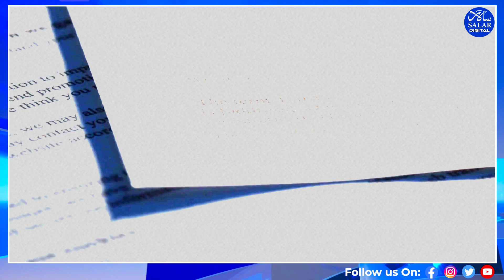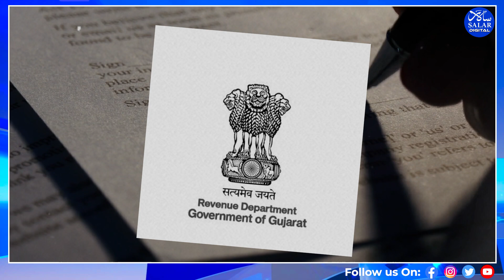108 hectares of grazing land taken back from Adani Group, Gujarat Government tells HC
108 hectares of grazing land taken back from Adani Group, Gujarat Government tells HC

On July 5th, the Gujarat government informed the High Court that it would reclaim 108 hectares of 'gauchar' (grazing) property handed to an Adani group business in 2005 near Mundra port in Kutch District.
The government’s decision came 13 years after residents of Navinal Village filed a Public Interest Litigation in the High Court challenging the decision to allot 231 acres of Gauchar property to Adani Ports and SEZ Limited.
Though the State Revenue department made the allotment in 2005, the villages learned about it in 2010 when Adani Port and Special Economic Zone (APSEZ) began fencing the gauchar land it had acquired.
As per residents, only 45 acres of grazing land was given to the village, while APSEZ was given 231 out of 276 acres. They also claimed that the move was illegal as the village already had a shortage of grazing land. Furthermore, they claimed the area was public and community resource.
In 2014, the High Court disposed of the PIL after the state government said in its affidavit that the deputy collector had passed an order granting an additional 387 hectares of government land for grazing. However, when this did not occur, contempt was filed in the High Court.
In 2015, the state government filed a review petition before the High Court, claiming that the available land for the panchayat is only 17 hectares.
The state government then proposed to allocate the remaining land 7 km away, but the villages opposed it by saying that cattle can’t travel such long distances.
In April 2024, the division bench comprising Chief Justice Sunita Agarwal and Justice Pranav Trivedi asked the Additional Chief Secretary of the Revenue Department to come up with a solution.
On July 5th, through an affidavit, the Additional Chief Secretary of the Revenue Department informed the bench that the state government has decided to take back nearly 108 hectares of gauchar land, which was earlier allocated to APSEZ, in addition to 21 hectares of government land.
In all 129 hectares of grazing land is set to be returned to the villages.